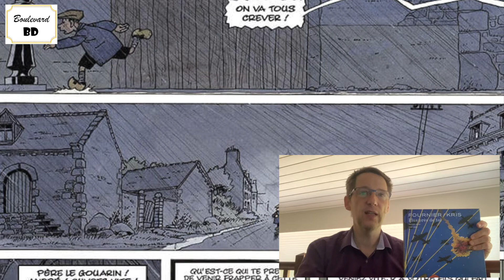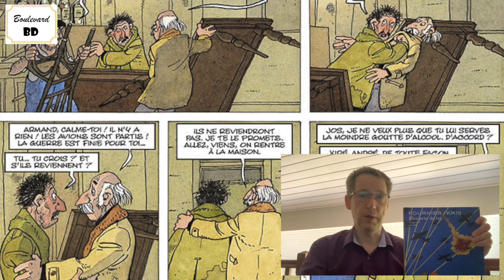Plus près de toi 2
Addi et Ibrahim ont fait le voyage du Sénégal à la France pour faire la guerre, contraints et forcés. Nous sommes en Mars 1942 et ils sont dans un camp de prisonniers dans un village de Bretagne. Leurs vies, comme celles des habitants et des habitantes du village, sont bouleversées par la tragédie de ce conflit qui a meurtri l’humanité à jamais. Avant de partir au front, Addi était à quelques mois de son ordination en tant que prêtre catholique. Devra-t-il choisir entre l’amour de Dieu et celui d’une femme ? La guerre tire les ficelles et personne n’est maître de son destin.

Laurent Lafourcade

Série : Plus près de toi

Titre : 2 – Seconde partie

Genre : Histoire/Seconde guerre mondiale

Scénario : Kris

Dessins & Couleurs : Jean-Claude Fournier

Éditeur : Dupuis

Nombre de pages : 72

Prix : 17,50 €

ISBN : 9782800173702